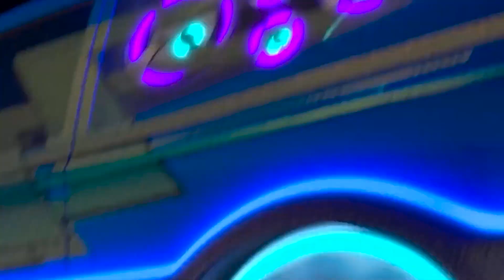Lightning McQueen: Looking For Natalie Certain,Sally Carrera,Mater,Jackson Storm,Wingo In The Park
Looking For Lightning McQueen,Natalie Certain,Sally Carrera,Mater,Jackson Storm,Wingo,Boost,Frank
Looking For Disney Pixar Cars
Disney Cars